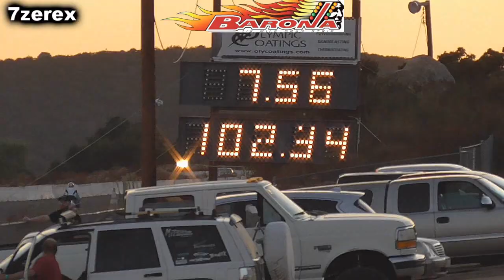Motorcycle drag racing barona drag strip 9-14-2019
Street bike drag racing Barona Street Legal — at Barona 1/8 Mile Drags.More Street Legal at Barona